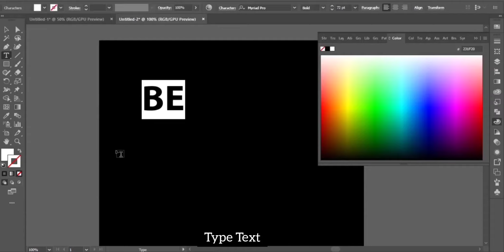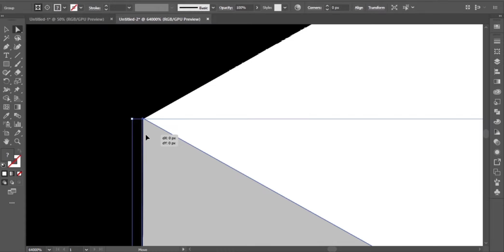Stairs Text Effect Tutorial in Illustrator